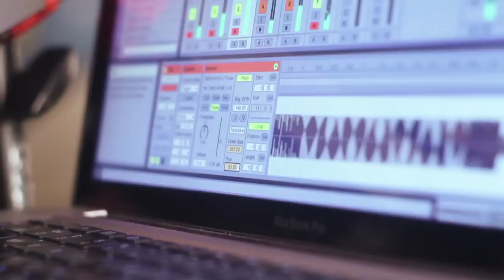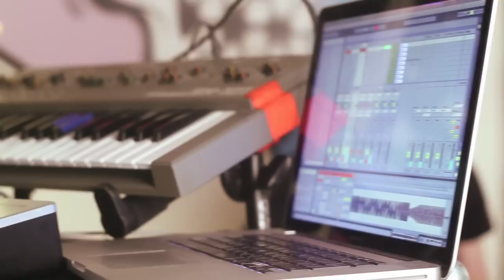MA @ House Of Strange - Part 1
Excerpt from live session at the House Of Strange studio.

Tom Challenger (Red Snapper, Outhouse) - sax, synth
Matt Calvert (Three Trapped Tigers, Evil Ex) - electronics, synth
Dave Smith (JuJu, Robert Plant, Outhouse) - drums

Recorded by Ash Gardner, audio mix and video edit by Matt Calvert.  Filmed by George Nindi, Louise Nindi and Scott Jackson.